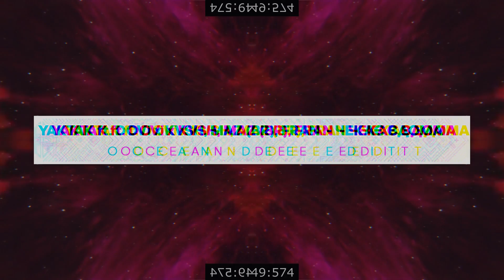Yaktak feat. Dovi x KVSH, Maz (BR), Fran - Чекає Вдома (Ocean Dee Edit)